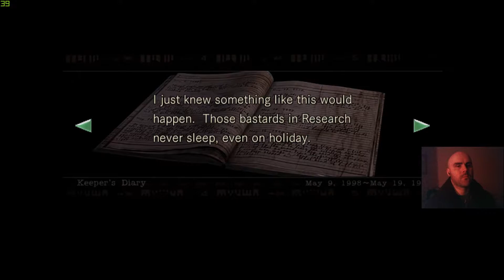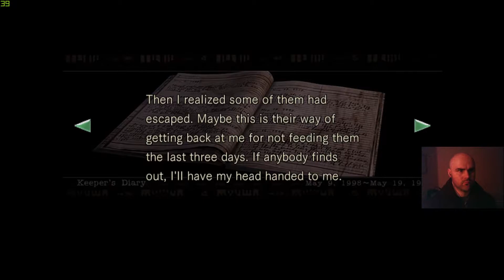Resident Evil 1 [HD REMASTER] Gameplay [PART 6]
The game that defined the survival-horror genre.
Check out the remastered HD version of Resident Evil.